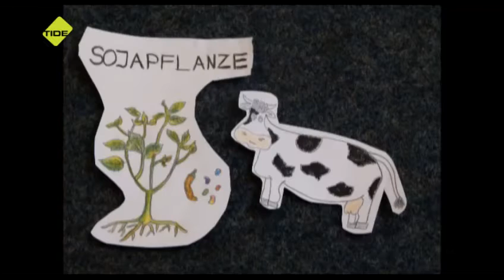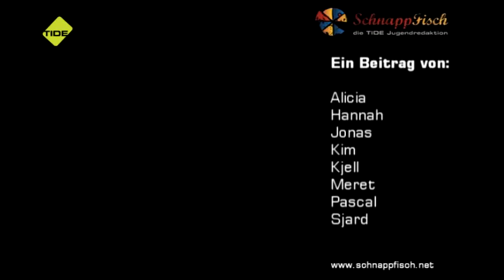SchnappFisch - Bunte Sendung - Men in Green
Rindersalami auf dem Frühstücksbrot und Haare stylen bei laufendem Wasserhahn? Wer die Umwelt schützen will, kann im Alltag auf viele Kleinigkeiten achten. Die Klima-Agenten bzw. Men in Green zeigen wie's geht.
Der Beitrag ist in einem TV-Workshop am Emil-von-Behring-Gymnasium für SchnappFisch entstanden und setzt das junge Engagement für den Umweltschutz medial um.